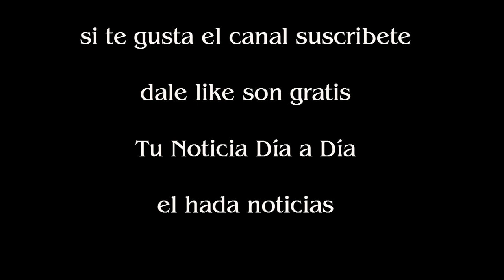Murió Carrie Fisher, la Princesa Leia de Star Wars